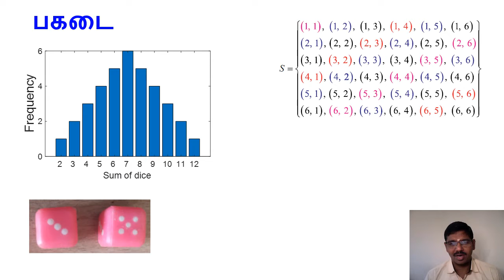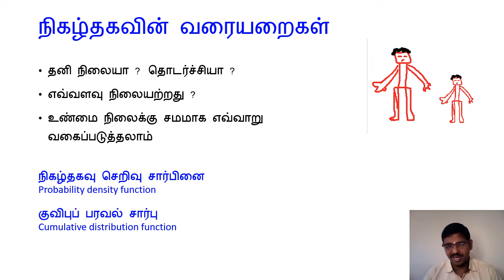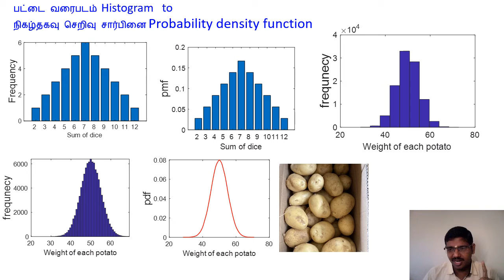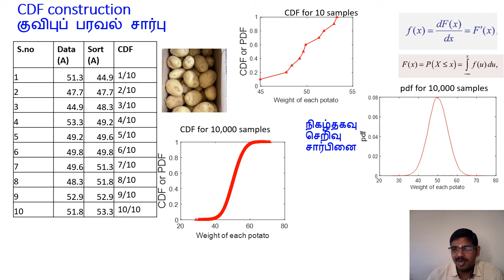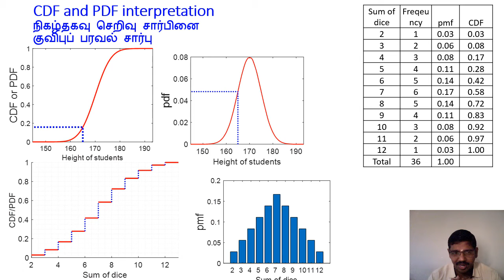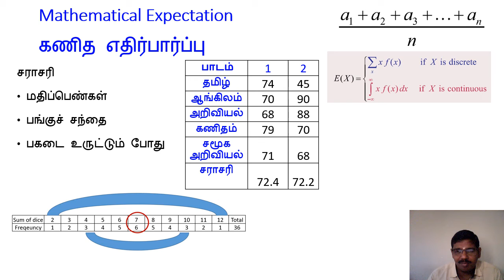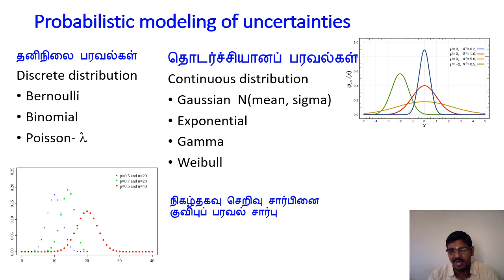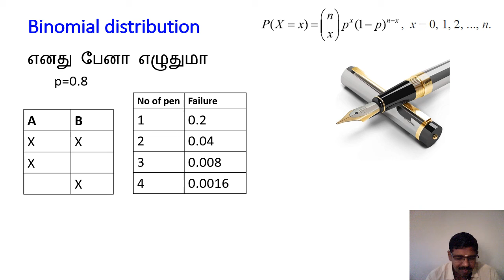Introduction to probability-2 நிகழ்தகவு எளிய அறிமுகம்-2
நிகழ்தகவு என்ற கணிதத்தில் ஒரு பகுதி எவ்வாறு நமக்கு உதவுகிறது என்பதை இந்த காணொளி விளக்குகிறது

Probability, chances, predictions, dies, winning chance, cannon ball experiment, dispersion, pdf, probability density function, continuous function, probability distribution